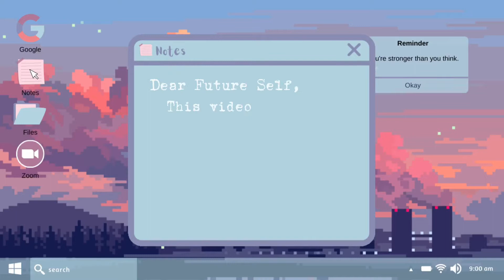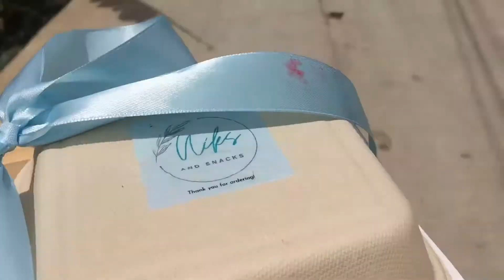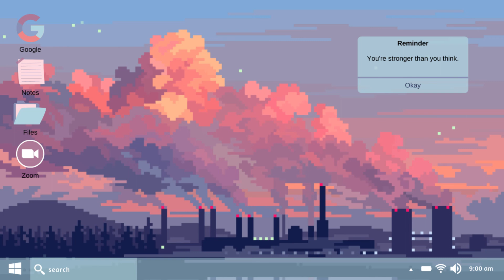Bake, Pack and Deliver With Me | Small Business Series #2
Hey guys, this is Part 2 of My Life as a Small Business Owner. This second part particularly shows the actual baking process for the orders, packing, and delivery process of my small business.